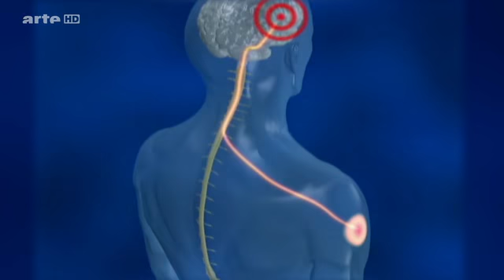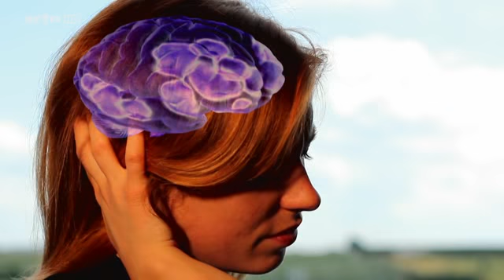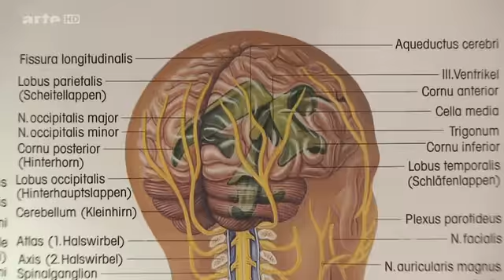Schmerzen lästig aber lebenswichtig 2/3 XENIUS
ESSEN SIE HEUTE VEGETARISCH - IHRER GESUNDHEIT UND DEN TIEREN ZULIEBE!